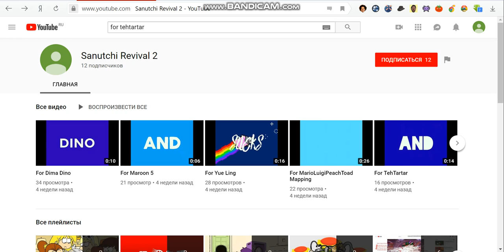Destroying Sanutchi Revival 2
THATS WHY YOU HATING ME, BITCH!